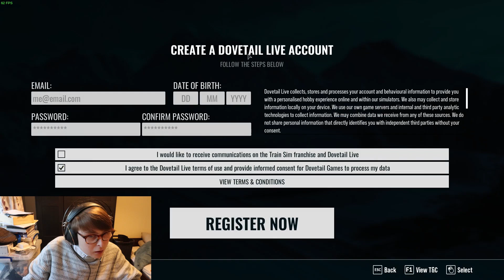B@57@rd Nicked My Train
Train World 3 is a game that is a bit shite